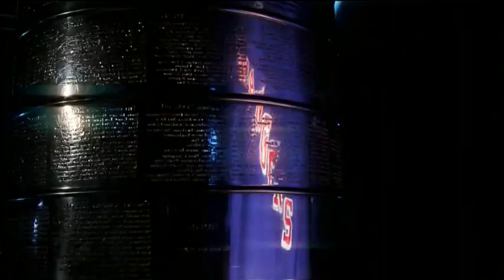NHL May19/2014 G2 New York Rangers - Montreal Canadiens